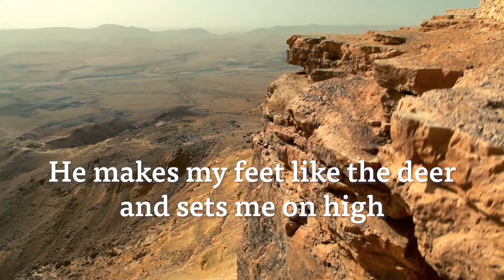New Song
Have you heard my new song with @MPKChristianCeltic band? Based on Psalm 115 and Psalm 18, it's a call for Israel and all who fear the Lord, to trust in Him. Head to MPK's YouTube channel, or click the link below to hear the whole song.